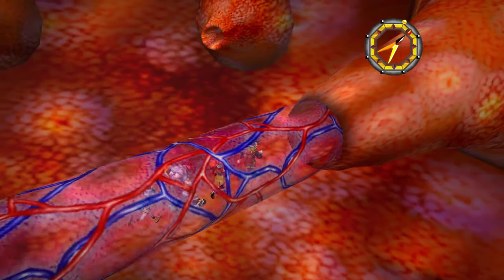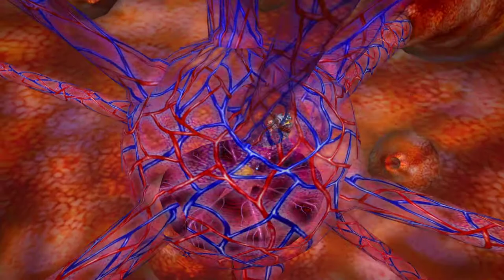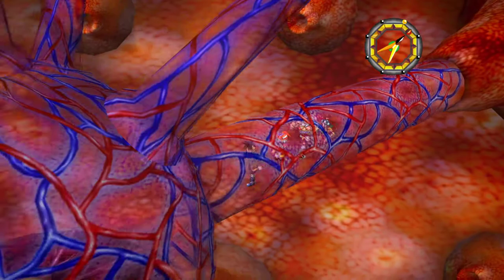Grandia 2 HD Remaster Part 32:体内で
Das komplette spiel auf japanisch
グランディアIIHDリマスター
日本語の完全なゲーム